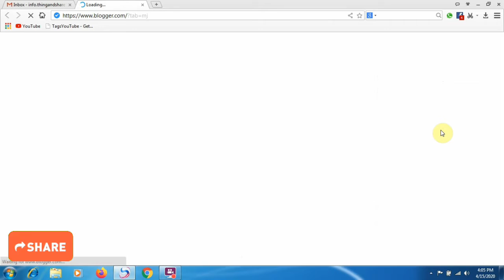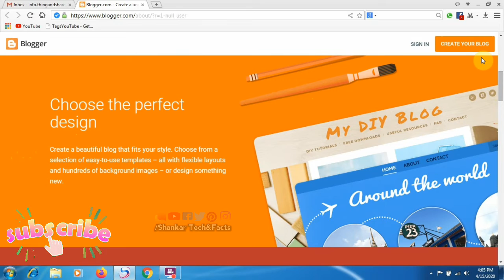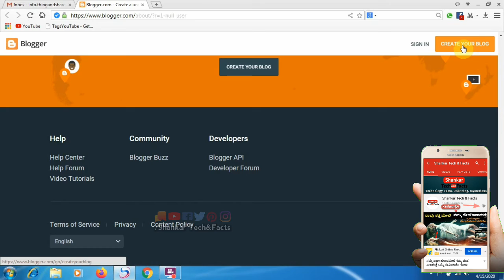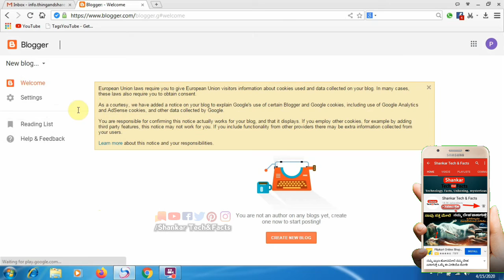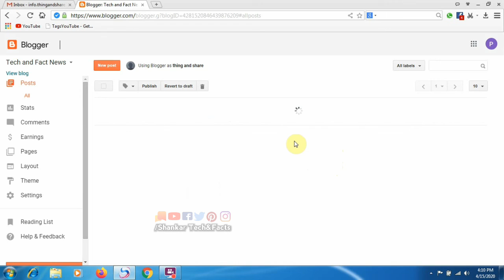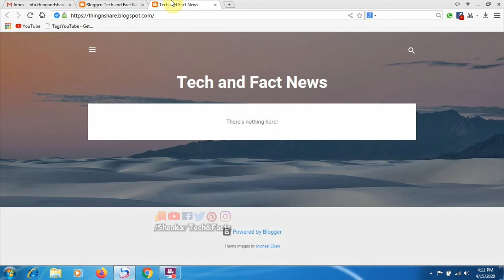How to create free website 2020 step by step - Part 1 ||blogger or blogging Tutorials in kannada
How to create advanced Free 2020 Blog or Website course step by step for beginners in kannada Part 1

Similar question
1. what is blog how to usein kannada.

2.how to earn money from blogger
without domain.
3.how to earn money from blogger
2020.

4.kannada website design tutorial  2020,
free blogger website design
tutorial 2020,

5.blogger website design tutorial
2020,

6.responsive web design tutorial
2020,

7.free blogger Tutorials In Kannada